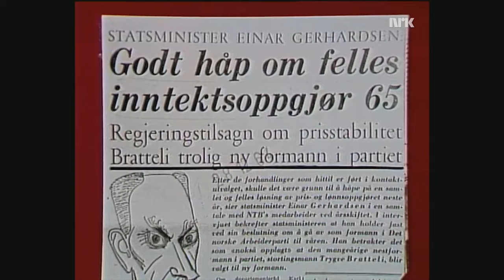Haakon Lie om Gerhardsen's syn på Trygve Bratteli som leder av Arbeiderpartiet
Klipp fra NRK dokumentarserien 'Da Einar Gerhardsen var statsminister' (1983)